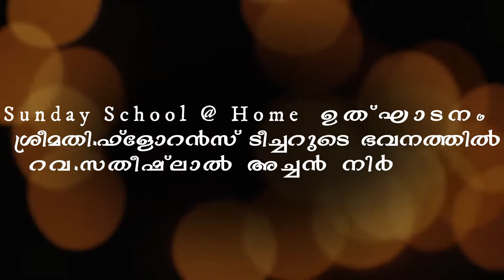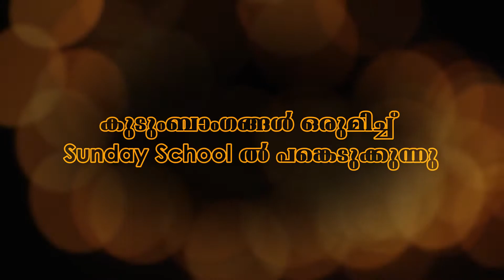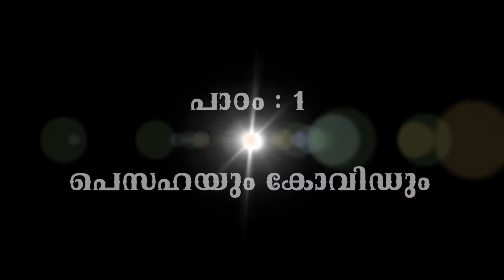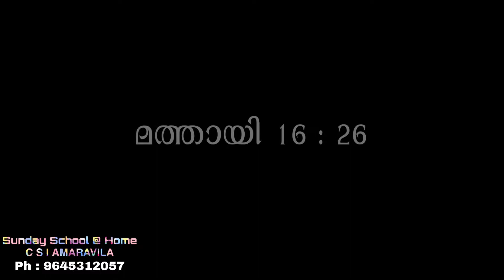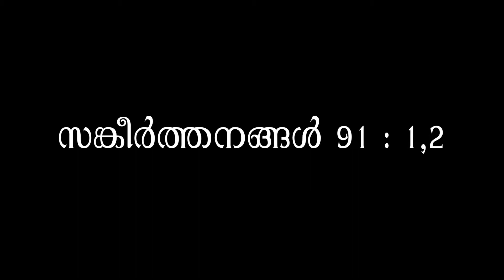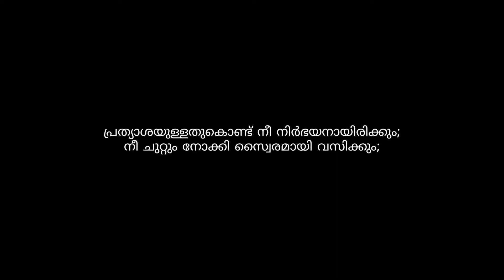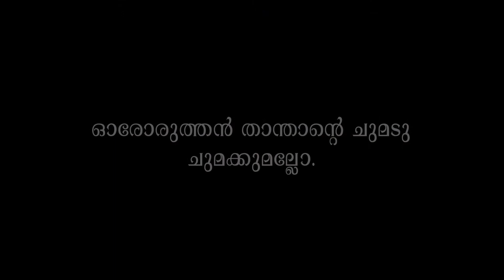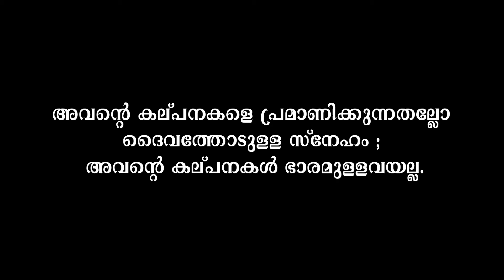SUNDAY SCHOOL@HOME (Family Sunday School) Sunday School 2020 C S I Amaravila | FINAL VIDEO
SUNDAY SCHOOL@HOME
(Family Sunday School)
Sunday School 2020
C S I Amaravila
ക്ലാസ്സുകളുടെ links ചുവടെ ചേർക്കുന്നു..